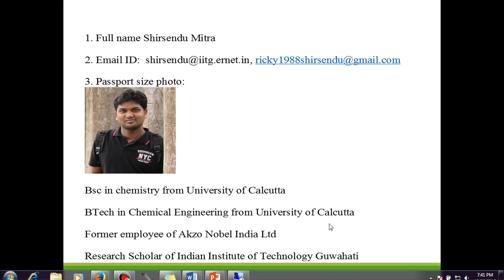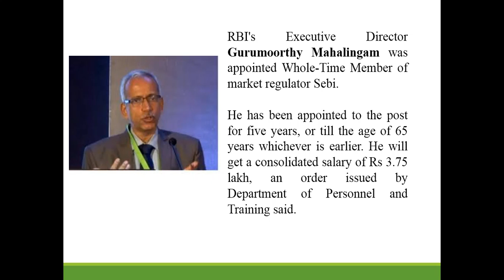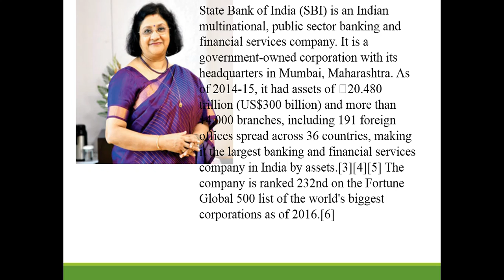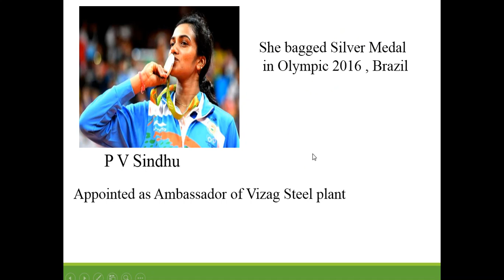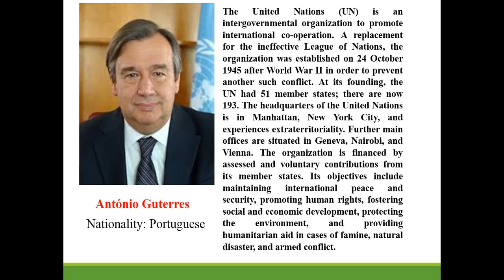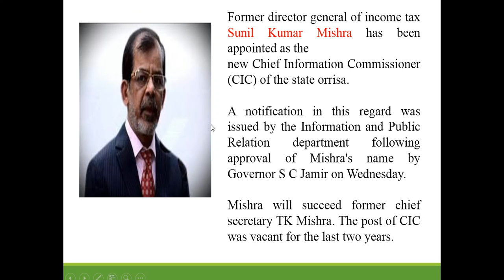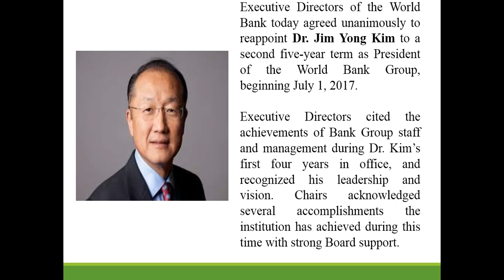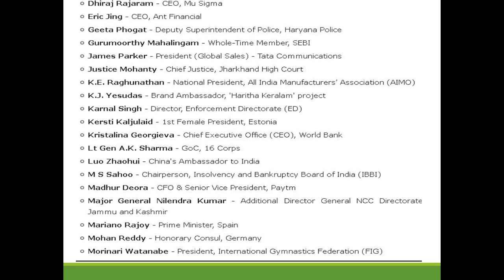IMPORTANT APPOINMENTS IN INDIA IN 2016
Very much useful for the people who are preparing for several government exams